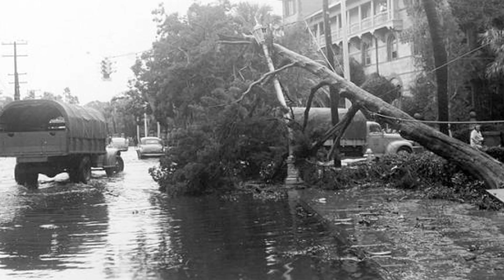Weather History: Havana Hurricane 1944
This hurricane caused $10 million dollars in damage at the time and is estimated that if a similar storm occurred today, it would cause almost $40 billion.